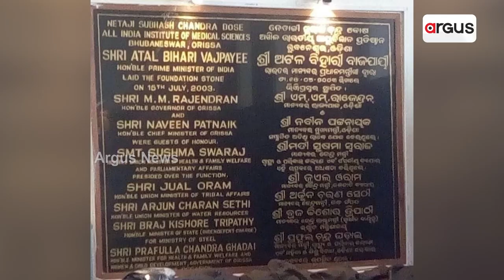ବଦଳିବ କି ଭୁବନେଶ୍ଵର ଏମ୍ସର ନାମ ?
ନେତାଜୀଙ୍କ ନାଁକୁ ନେଇ ସୋସିଆଲ ମିଡିଆରେ ଟ୍ରେଣ୍ଡ
ବଦଳିବ କି ଭୁବନେଶ୍ଵର ଏମ୍ସର ନାମ? ଆଉ ଯଦି ବଦଳିବ ତେବେ କାହା ନାମରେ ହେବ । ତାକୁ ନେଇ ବର୍ତ୍ତମାନ କଳ୍ପନା ଜଳ୍ପନା ଲାଗି ରହିଛି । ବିଭିନ୍ନ ରାଜନୈତିକ ଦଳ ବିଭିନ୍ନ ନାମକୁ ନେଇ ଦାବି କରୁଛନ୍ତି ।